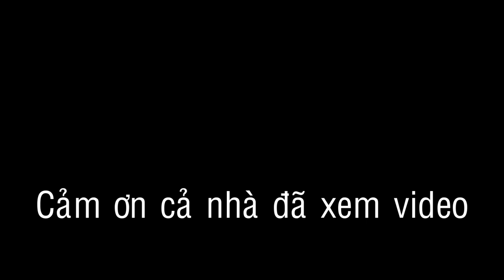422 Anh Hùng Dở Trà Đầu Mùa Mưa - Dở Trà Trúng Bầy Cá Chốt | Đất Phương Nam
Đất Phương Nam xin chào cả nhà  !
Cảm ơn cả nhà đã xem video. Đất Phương Nam đem lại cho cả nhà những video trải nghiệm thật thế của người miền tây. Chúc cho cả nhà có những phúc giây thư giãn thật thoải mái.
Bình luận góp ý cho những video của Đất Phương Nam ngày càng hoàn thiện hơn !